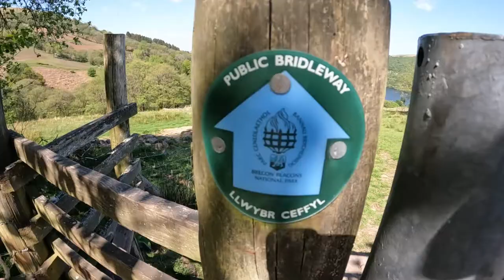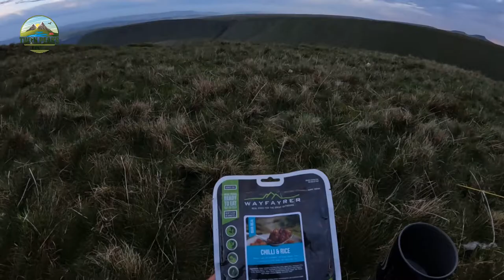Brecon Beacons Wild Camp | Backpacking | Adventure | Tarptent Scarp 1 | Hiking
Mark & Simon are joined by Dai from Camp- N-Wild With The Dragon, we all take a strenuous hike up to Carn Pica in the Eastern Brecon Beacons, Wales UK before setting up camp a little way from the beautiful cairn, it was a great camp and also nice to all have a well needed catch up as we haven't been on a camp just the three of us for quite some time, so sit back and enjoy this one ;-)